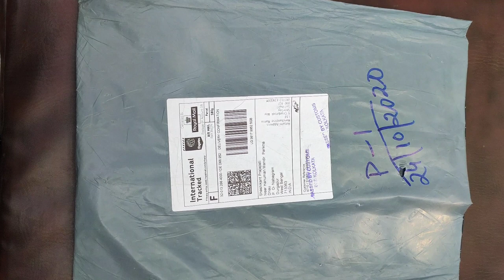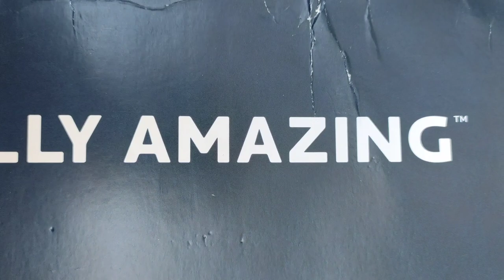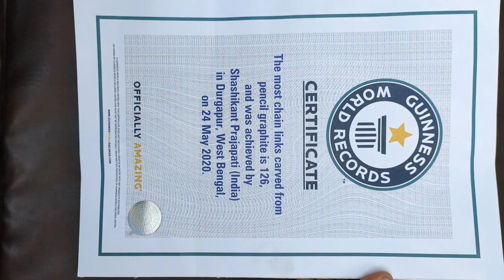pencil chain & unboxing guinness certificate | SP Art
i got my guinness certificate
after more than 1 month.

If any Queries and  suggestion just do comment.